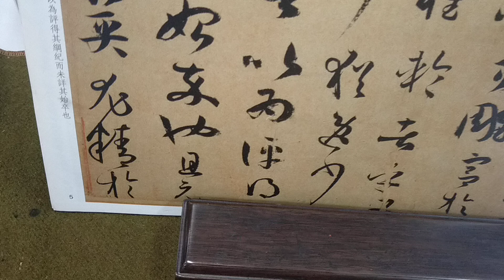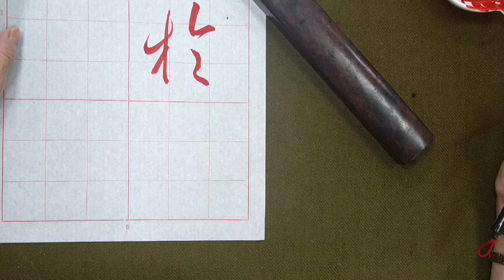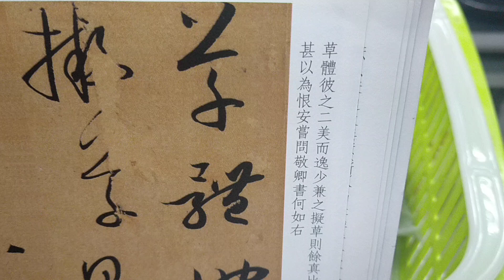孫過庭「書譜」，唐代草書之經典！（1130617）二玄社本p6第3~4行：3、「精於草...」